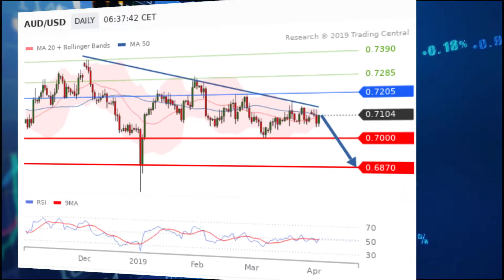AUD/USD: RBA is worried by Australian GDP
Yesterday, the Reserve Bank of Australia hold its benchmark rate unchanged at 1.50% as expected but stated that "the GDP data paint a softer picture of the economy than do the labour market data".
This morning, February retail sales were published at +0.8% MoM (vs +0.3% expected).